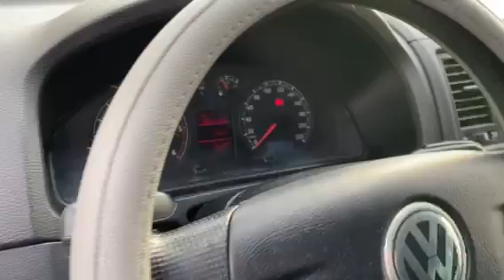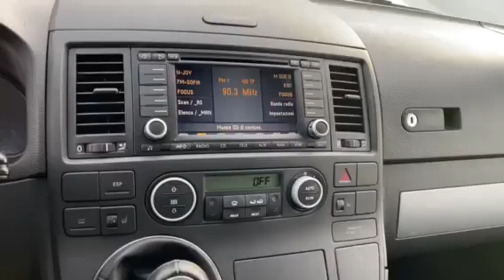VW Multivan 2.5TDI 131HP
⚈ Цена: 20 990лв. или по 275лв./мес.
⚈ Тип двигател: Дизелов
⚈ Мощност: 131 к.с.
⚈ Евростандарт: Евро 3
⚈ Скоростна кутия: Ръчна
⚈Пробег: 201 608 км

Регистриран и обслужен автомобил с фактури ! ! ! Внос преди 4 години от Италия ! ! ! Собствен лизинг ! ! ! Гарантиран произход ! ! ! 100% Реални доказуеми километри ! ! ! Автомобила е в ПЕРФЕКТНО техническо и визуално състояние! ! ! ПЕРФЕКТНА РАБОТА НА МОТОР и СКОРОСТИ ! ! ! Работещ климатроник , отлична ходова част , ПЕРФЕКТНА работа на всички системи и екстри по автомобила , 4БР ОТЛИЧНИ ГУМИ , 2 КЛЮЧА ! ! ! ТЕСТ ДРАЙВ ! ! ! Автокъща NEXT AUTO предалага за своите клиенти застр. ГO, Kаско с голям % отстъпка и съдействие за регистрация в КАТ! ! ! ! ! ! Възможност за подръжка в собствен сервиз на Автокъщата! ! ! Лизинг! ! ! https: //www. facebook. com/nextautobg